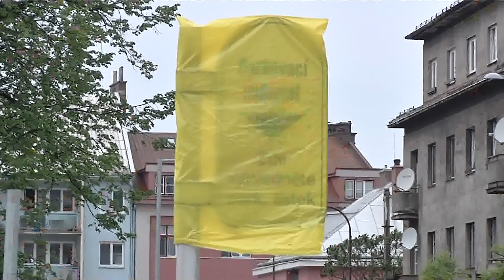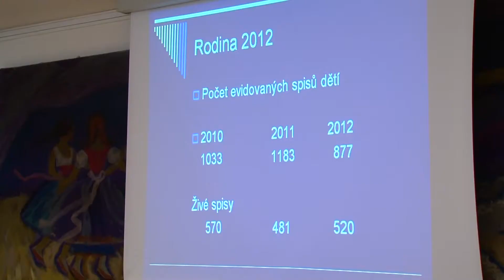Region - televizní zpravodajství z Valašska (středa 16. 5. 2012)